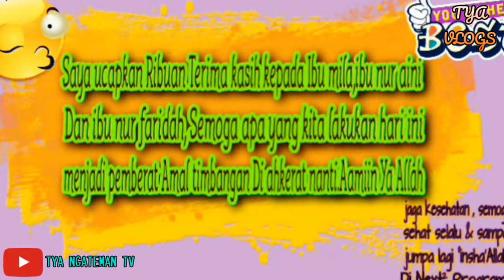berbagi berkah di hari jumaat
Assalamuallaikum
Alhamdulillah kali ini Menyapa di wonorejo malang - Jatim. Kloter 2